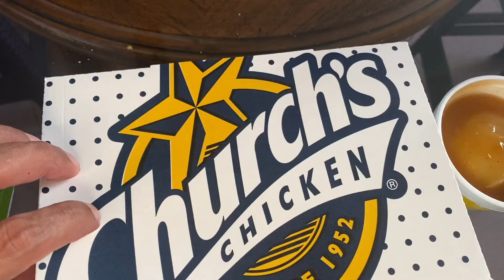Fried Chicken Review. Church's Chicken Cancun. DiDi promo code FOOD-NYL5BX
This video is about Church's Chicken Cancun but we also try to cover the following subjects:
-didi promo
-didi voucher
-didi free money

 Inside this video, I wish to talk about Church's Chicken Cancun. Are you prepared? Please view this video and you'll thank me later!
I did a lot of research study about DiDi Promo Code topic before creating this video, and also I learnt that people are additionally interested and also search after "didi promo", "didi voucher"

Thank you for your time in finding out about our services. You have absolutely nothing to lose :)
Why do not you add our vid to your playlist so you can see it later.
Here are a few ways to discover the playlist page:

 Under Library, click the playlist to get to the playlist page.

Thanks for viewing our video! Please follow the link above to get access to the item!